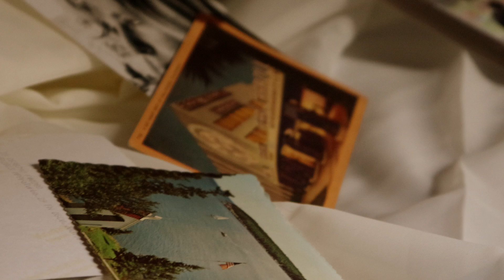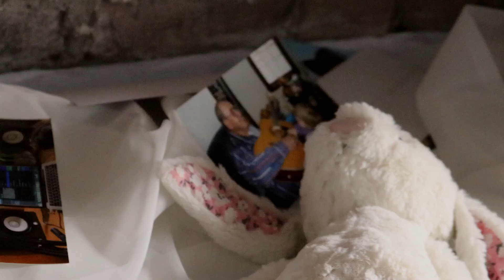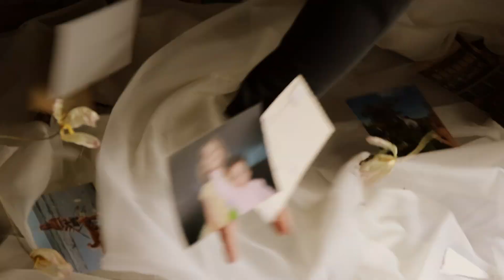winni - camera (official video)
Its been a long time coming, and it's finally yours.

I made this MV with two people I met from my college, and together we put together an emotional story that goes along with this song, which is one of my favorites btw. Its an indie production, and I'm so proud with how it turned out especially for such a small crew (three people).

no haters allowed because I am very proud of this one guys :)

Credits:

Main Character: Meredith Hill
Ex-Partner: Reilly Lin

Filming, Cinematography, and Editing: Jocie Cohen
Music and Production: Meredith Hill
Location: Boston Commons/Emerson College

Thank you to Jocie especially since you did such an amazing job with this MV. It was amazing working with you and helping you create your first music video, and I hope to make lots more in the future alongside you :) Also thank you to my friends and family because lets be honest, I would never have been brave enough to show the world this vulnerable part of myself without the support of my loved ones. Thanks you guys!

This is the official youtube channel for winni.